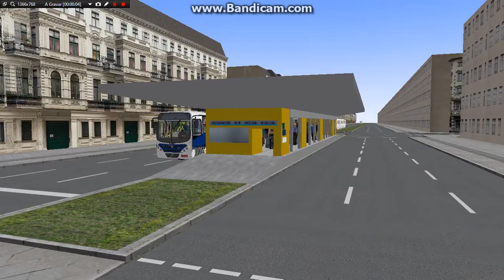RMR LESTE OESTE JG3D FUI ESTAÇAO BRT